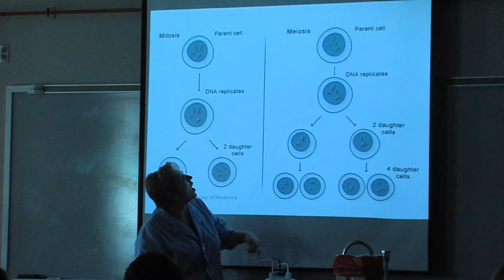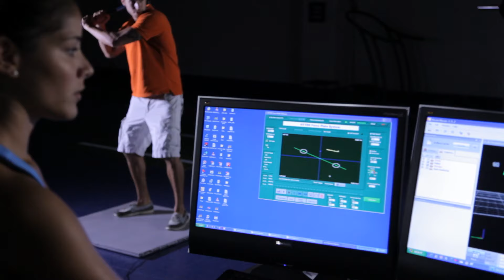Discover Your Purpose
Join Texas A&M University-Corpus Christi the only university that offers an island campus on the gulf, outstanding academics, nationally recognized faculty, a vibrant students life, and more than $130 million in scholarships and aid awarded each year. Find your purpose, live Your purpose at Texas A&M University-Corpus Christi. America’s #1 College by the Sea.